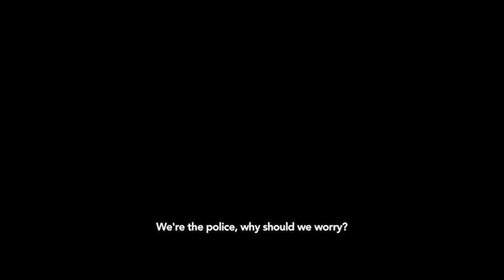RAGING FIRE 2021 Trailer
Tanggal rilis : 3 Desember 2021 ( Indonesia )
Sutradara : Benny Chan
Produser : Donnie Yen , Benny Chan
Bahasa : Kanton

Sipnosis
Bong adalah polisi yang sangat dihormati dengan sejarah kesuksesan yang panjang dalam kasus-kasus berbahaya. Namun, masa lalunya segera kembali menghantuinya ketika mantan anak didiknya berusaha membalas dendam terhadap semua orang yang telah berbuat salah padanya.